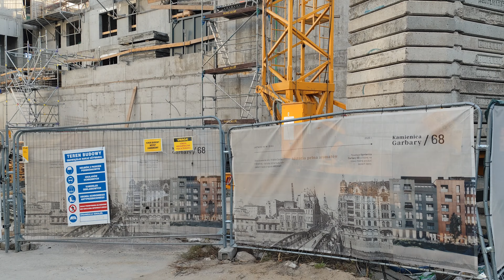Kamienica Garbary 68 - Poznań [Update z 02.11.2024]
Muzyka:
Avi Snow & Sync - Alright